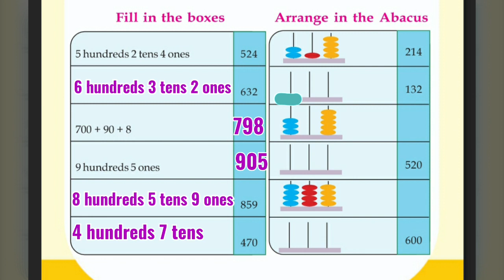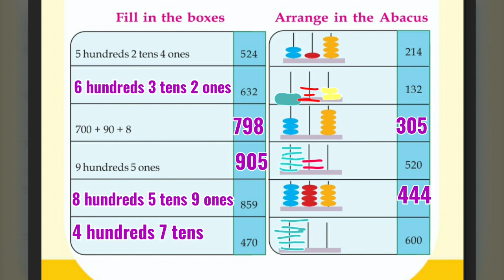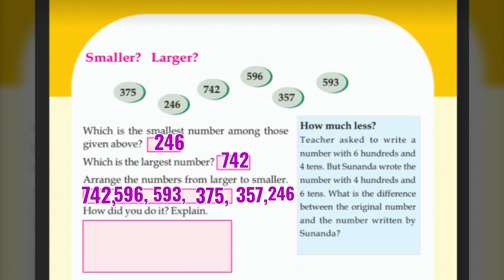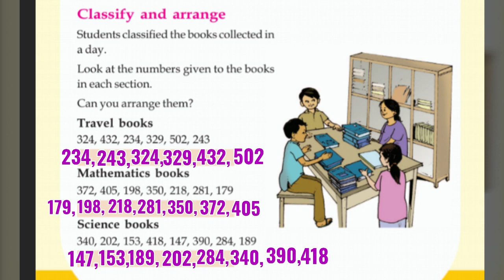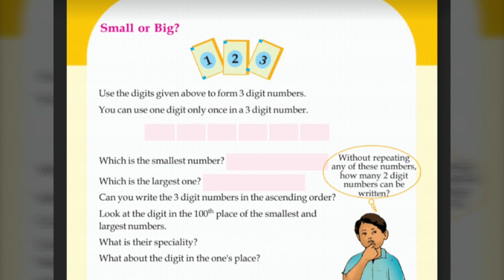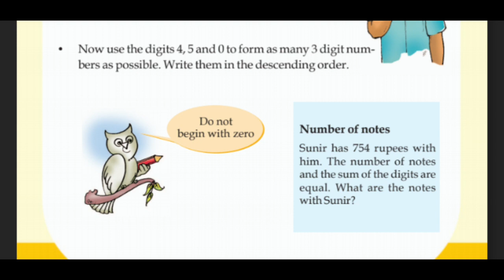Kerala Scert | Maths Class 3 | Hundred and Above | Activity 7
Kerala SCERT Mathematics Class 3  Unit - Hundred and Above